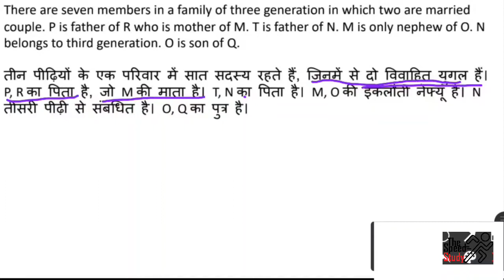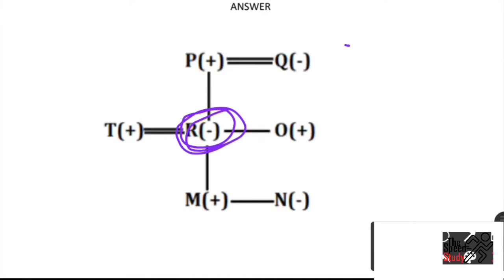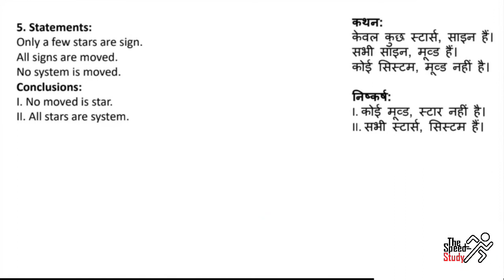🔴LIVE- 06:00PM DAY-2 ।। AIRFORCE_SPECIAL ।।RAGA PRACTICE SET 2 ।।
🔴LIVE- 10:00AM DAY-2 ।। AIRFORCE_SPECIAL ।।RAGA PRACTICE SET 2 ।।

Dear student we are going to start a new series of simplification to boost your speed so join and enjoy the session.

*माली प्रतिदिन पौधों को पानी** *देता हैं, मगर फल सिर्फ मौसम में ही आते हैं, इसलिए* *प्रतिदिन बेहतर काम करना चाहिए परिणाम समय पर ज़रूर मिलेगा*

FOR PRACTICE

Content Credit- Ankush Lamba SIR THE BEST TEACHER OF UNACADEMY

धन्यवाद 🙏🙏🙏🙏🙏🙏🙏🙏